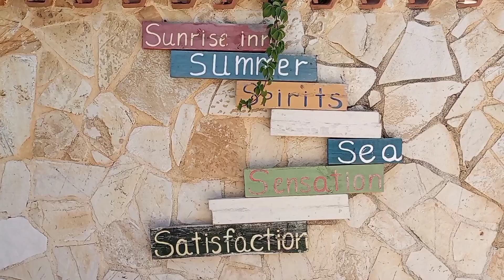Остров КЕФАЛОНИЯ: Морские черепахи КАРЕТА КАРЕТА//Пляж Миртос//Пещерное озеро